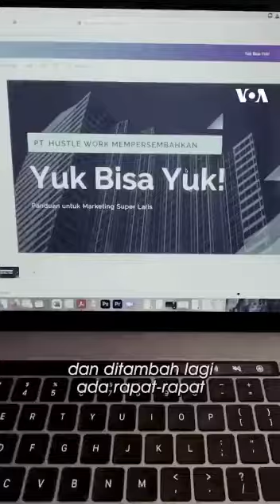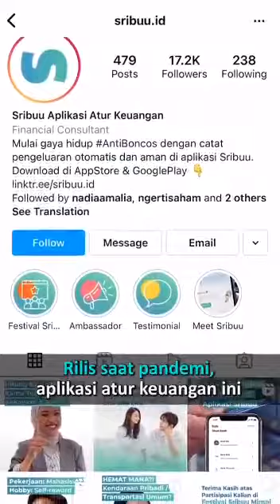Implikasi Penggunaan Komputer Terhadap Pekerjaan Menumpuk di Era Digital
Sumber: Voa Repost